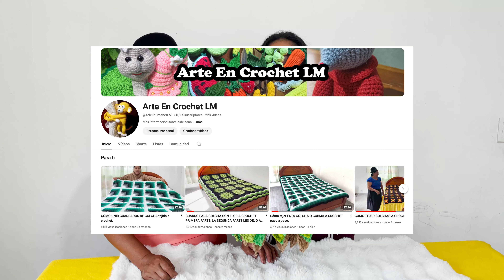12 VARIEDADES DE TAPETES TEJIDOS A CROCHET.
Amigas les comparto una variedad de tapetes a crochet con diferentes combinación de colores muy hermosos y fácil de tejer a crochet o ganchillo.